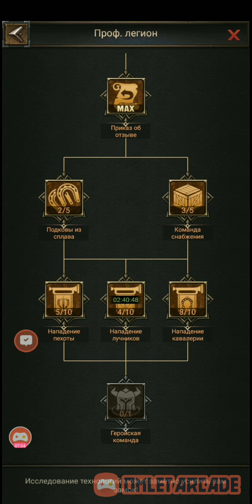Rise of Empires Ice and Fire#17 цель номер один (железа мне)